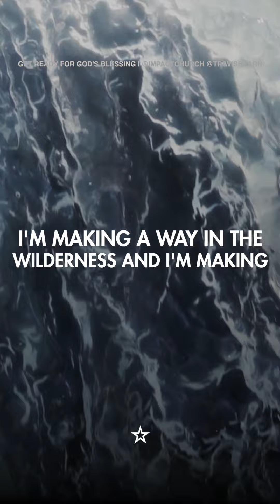Fix Your Eyes On The Future